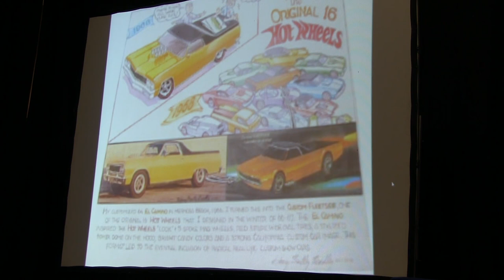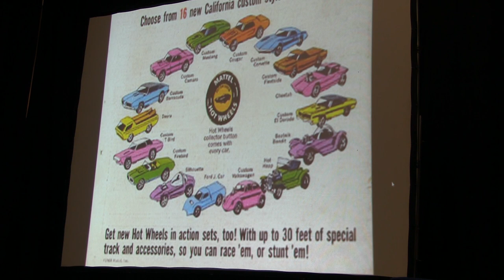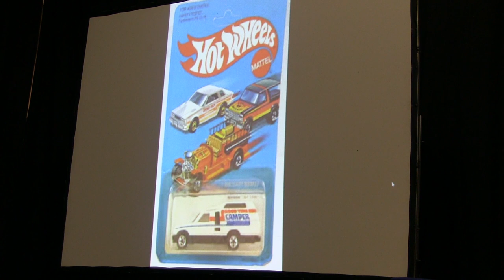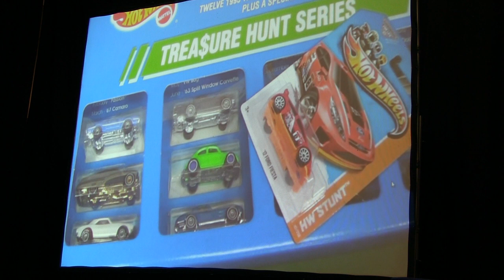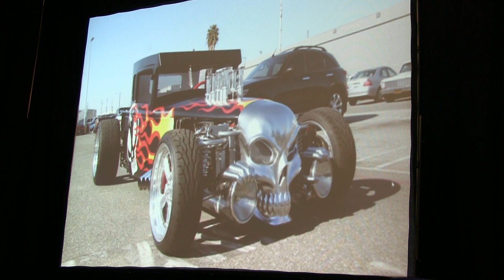Conferencias UTC Hot Wheels Club Balderas ★ juegos juguetes y coleccionables ★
Unboxing toy convention -  Conferencia Hot Wheels medio siglo de rodar con Club Balderas Hot Wheels